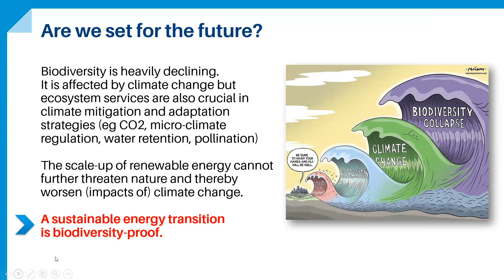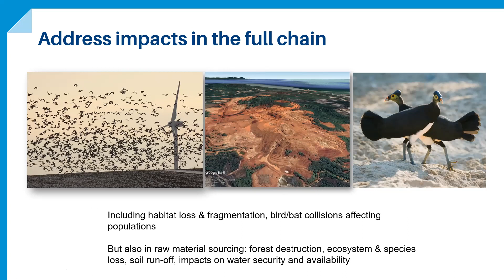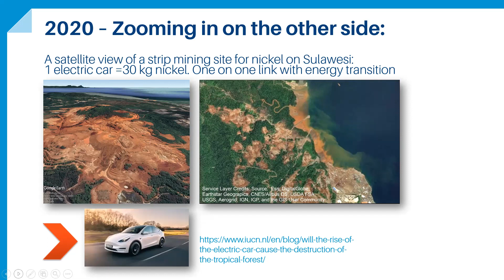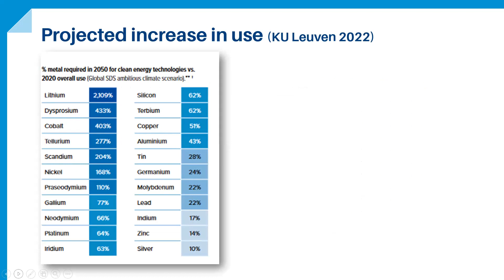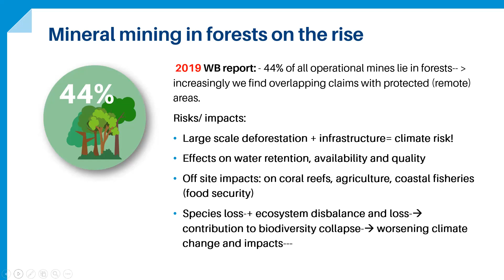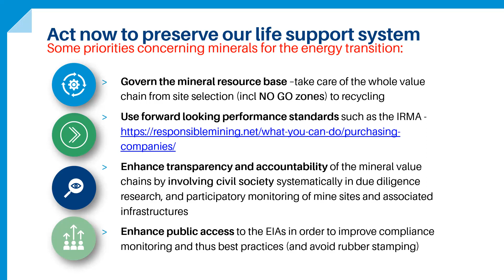The energy transition, biodiversity and mineral mining | Heleen van den Hombergh | SER webinar 07/09